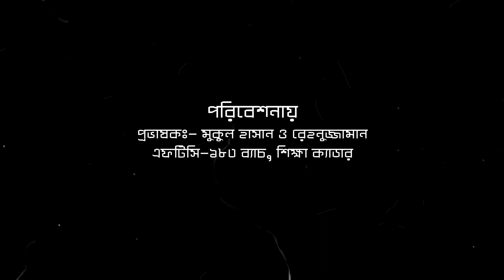Doctor & Patient_ ডাক্তার ও রোগী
Doctor & Patient_ ডাক্তার ও রোগী একটি হাস্যরস কৌতুক